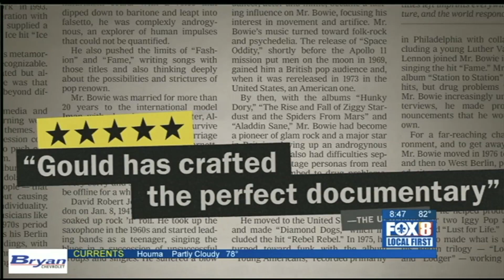‘Planet of the Apes’ vs. ‘Spider-Man’: All you need to know about this week’s movies in 3 minutes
Movie critic Mike Scott provides a rundown of your best bets this weekend.